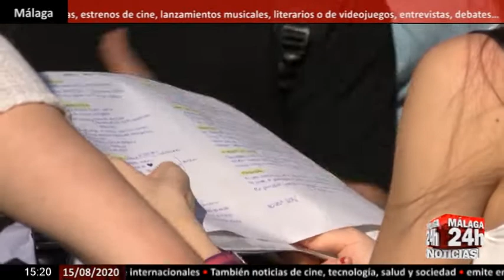🔴Noticia - Las AMPAS piden seguridad a la Junta de Andalucía para la vuelta al 'cole'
Las Ampas en Andalucia están en pie de guerra contra las medidas de la Junta para la vuelta a las aulas en septiembre. Las consideran insuficientes y han iniciado una campaña bajo el lema: “Sin seguridad no volvemos”. Desde otras plataformas indican que la enseñanza online no es una opción ya que se ha visto la falta de medios digitales en 90.000 alumnos que no disponían de internet en casa durante este pasado curso 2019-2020. Piden sobretodo la contratación de más profesores y un ratio inferior de alumnos por clase. ‘Escuelas de calor’ es una de las asociaciones que se encuentra detrás de estas peticiones y aglutina a 200 Ampas sevillanas. Sólo en Málaga, ‘Ampas en pie’ aglutina a 180 asociaciones educativas.

English:
The Ampas in Andalusia are on a war footing against the measures of the Board to return to the classroom in September. They consider them insufficient and have started a campaign under the slogan: "Without security we will not return." From other platforms they indicate that online teaching is not an option since the lack of digital media has been seen in 90,000 students who did not have internet at home during this past 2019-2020 academic year. Above all, they request the hiring of more teachers and a lower ratio of students per class. ‘Schools of heat’ is one of the associations behind these requests and brings together 200 Ampas from Seville. Through social networks they have managed to have a greater echo and in fact, there are already other proposals and complaints along the same lines in other Andalusian provinces. In Malaga alone, ‘Ampas en pie’ brings together 180 educational associations.

Live streaming